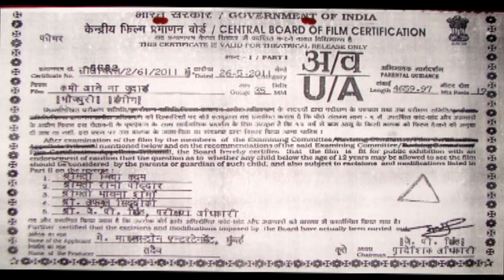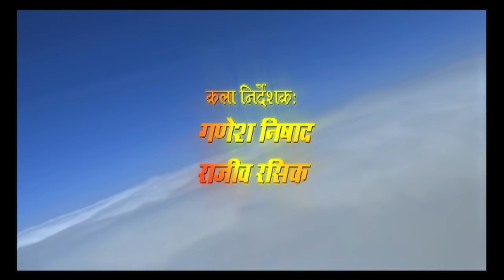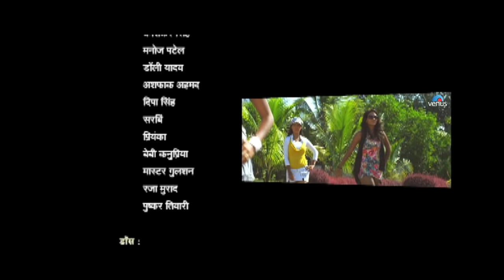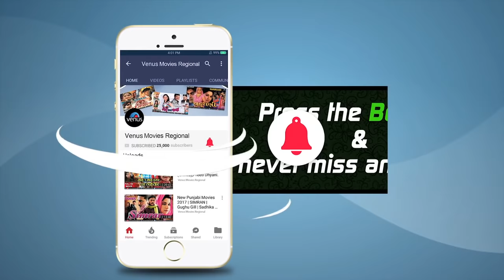Kabhi Aave Na Judai Bhojpuri Full Movie | Pankaj Kesari | Priyanka Pathak | Superhit Bhojpuri Movies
Movie : Kabhi Aave Na Judai
Director : Vivek Kumar Rao
Producer : Priya Bhattacharya
Star Cast : Pankaj Kesari,Raza Murad,Isharat Ali,Sejal,Priyanka,
Pushkar Tiwari,Bam Shankar & Others

Also You Can:
'LIKE' us on Facebook: